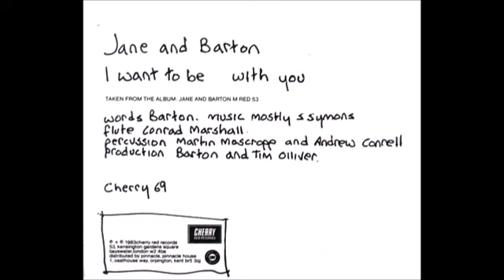Jane And Barton - I Want To Be With You (Cherry Red 1983)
Jane Lancaster and Edward Barton with Conrad Marshall (Flute) and Andrew Connell and Martin Mascropp (Percussion), both from fellow Mancunians, A Certain Ratio.